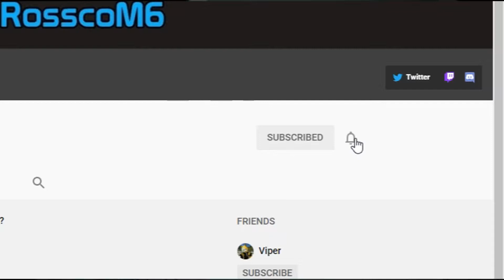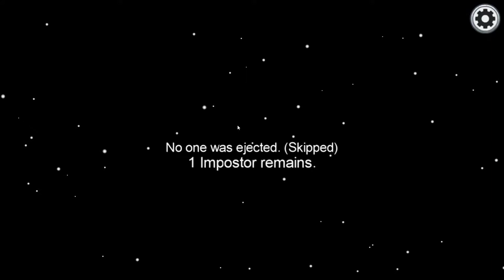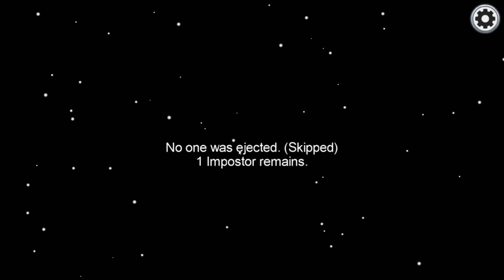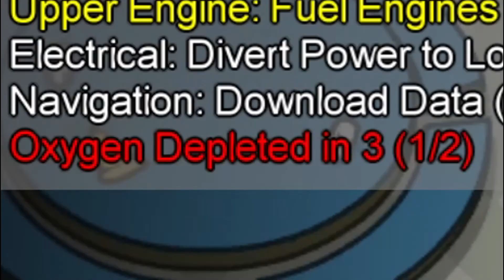The Lads Play Among Us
I hope you guys enjoyed this video, in this one me and a few friends play some Among Us. I probably won't so another video on this since it doesn't entirely fit my style of video but it's still a fun game. Enjoy!